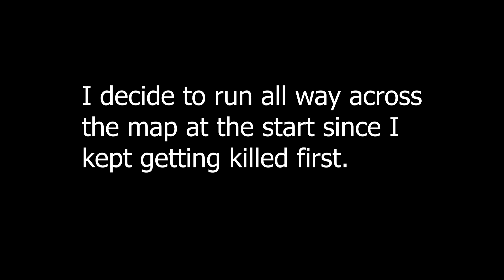This game triggers me spiritually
Today we play Oh Deer with @Lentac @TheLittleBatty and @DaRealDanish

Hide and Seek but we play as deer and a hunter. The hunter has to find all the deer before they turn into windigos!

One Hunter, and up to four more friends disguised as deer. In this thrilling game of hide-and-seek where every move could be the last. Will you blend in with the herd or stand out? Oh Deer...